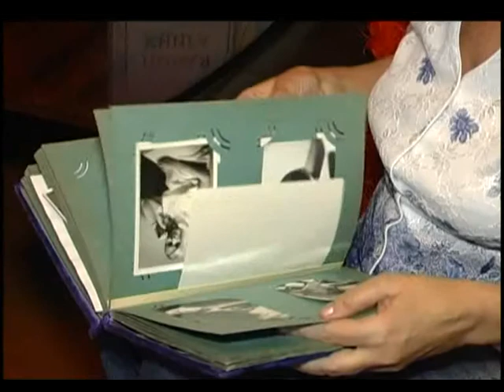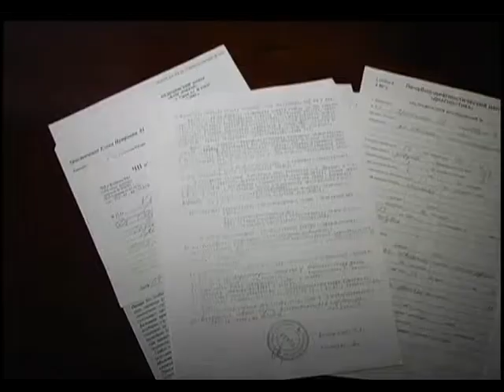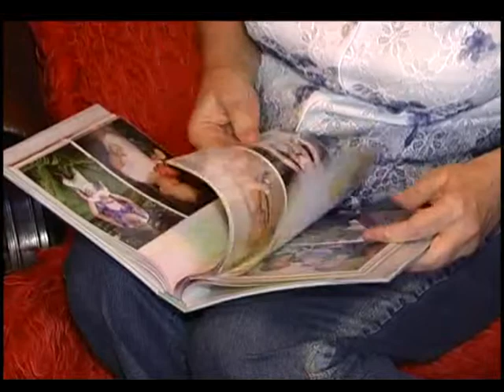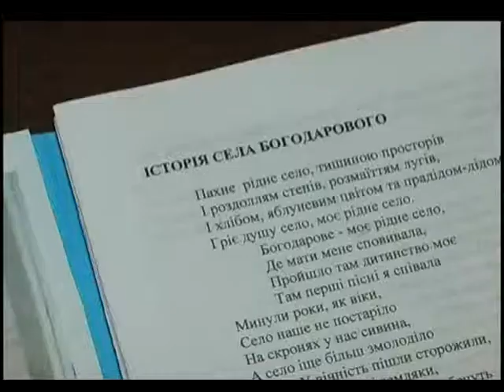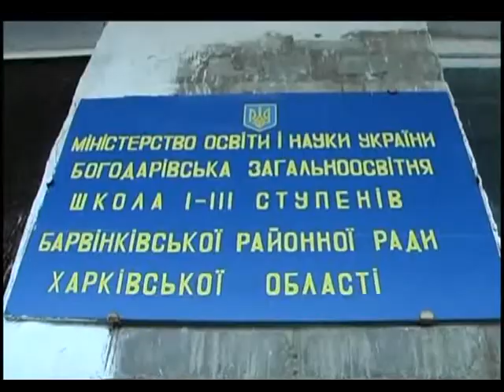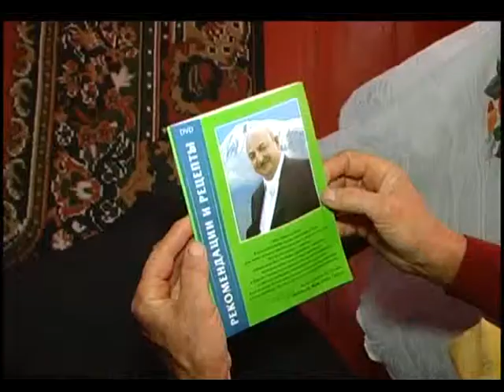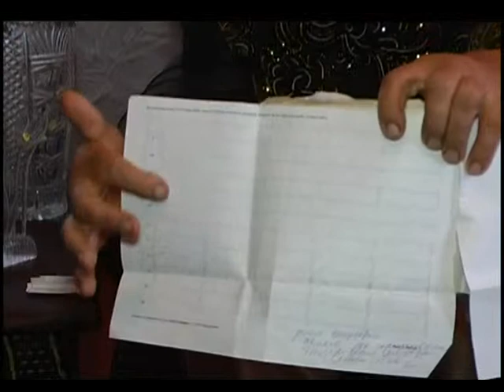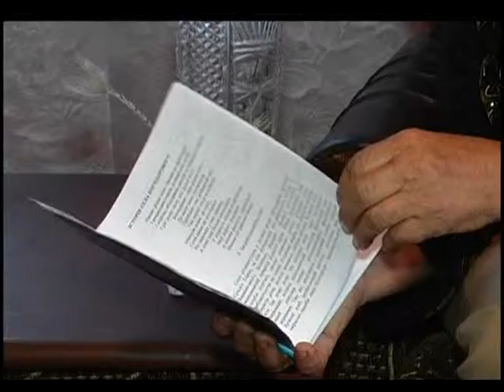Новости Украины о Авакяне